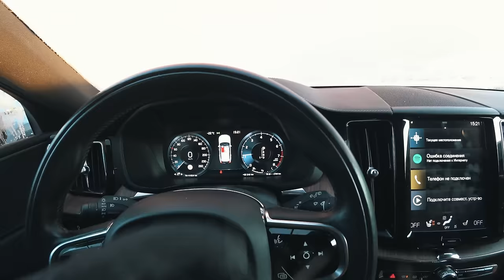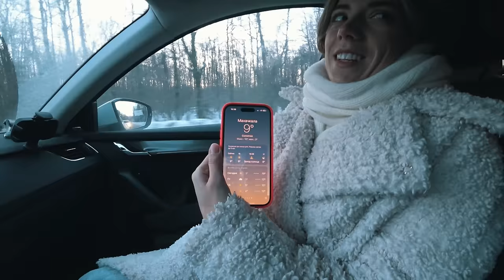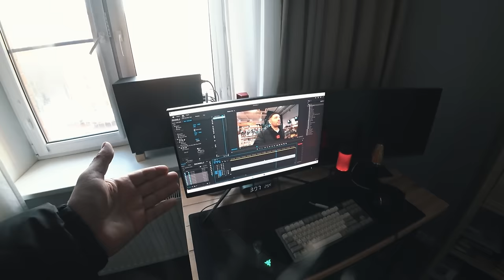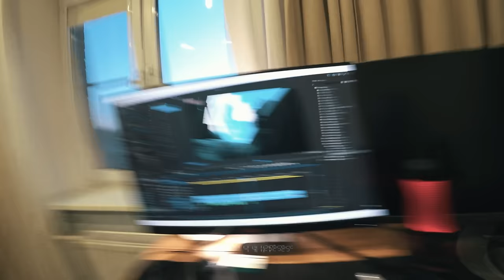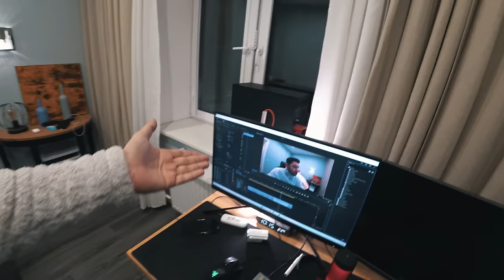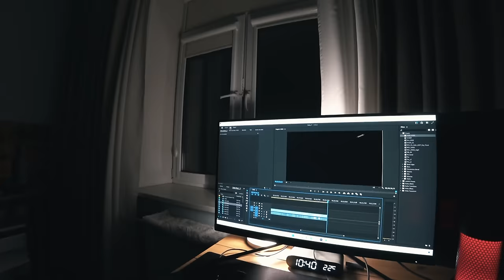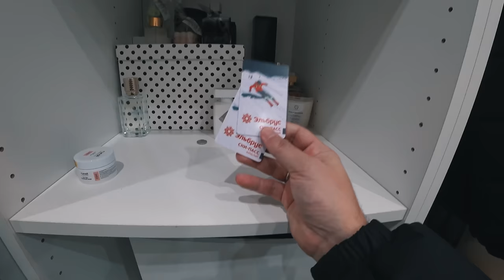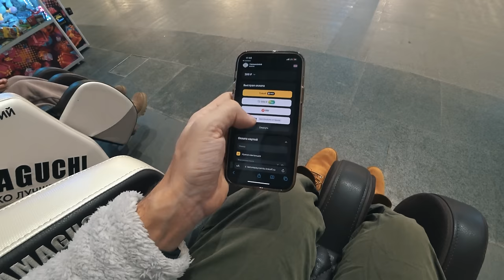Уххх почти нашел работу. Замерзаем. Ноем как плохо спим